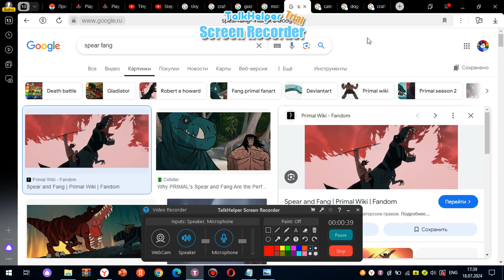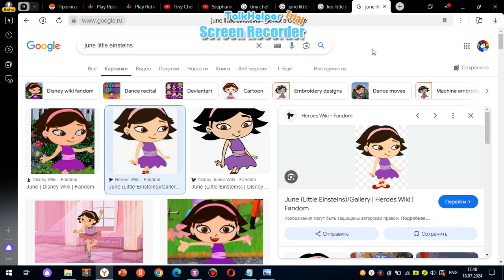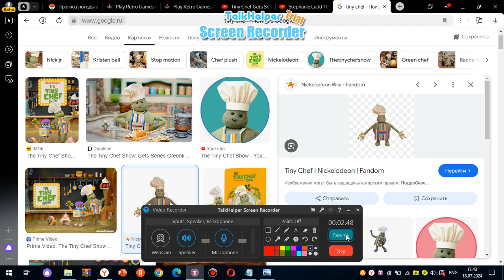Tiny Chef Escape from Liechtenstein/Grounded/Confronted by Visitors [Part 3]